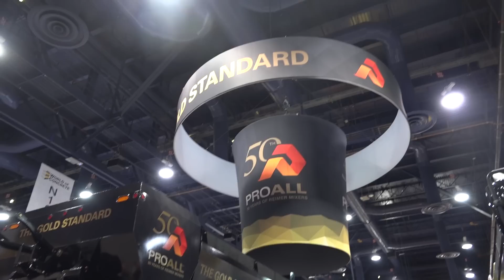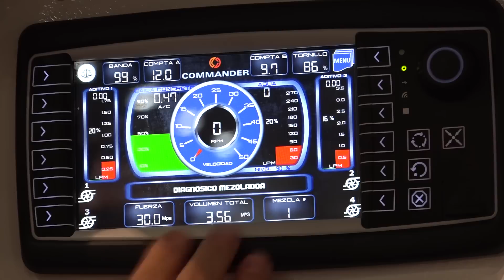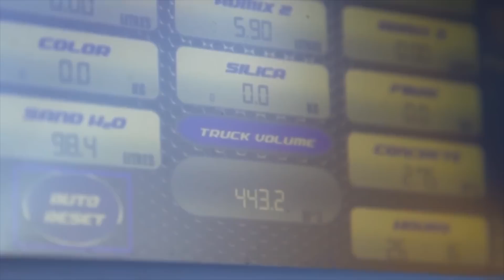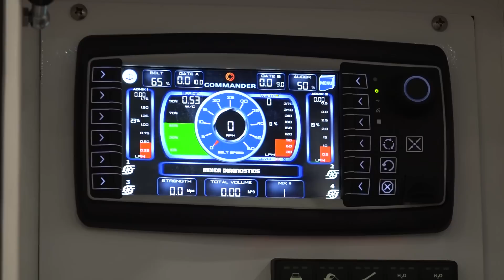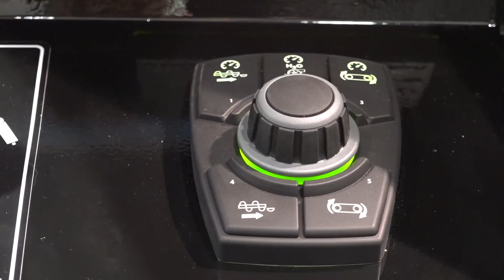Mixer volumétrico automatizado ProAll en sus 50 años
ProAll celebró sus primeros 50 años en World of Concrete 2018 presentando un mixer volumétrico automatizado, y lo pinto de oro y negro.